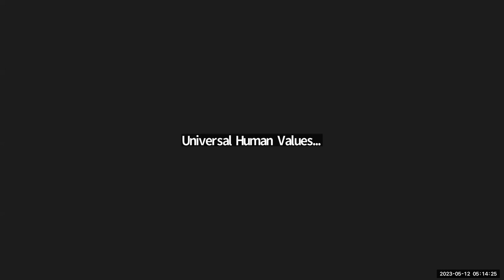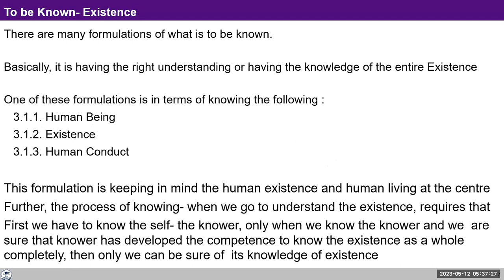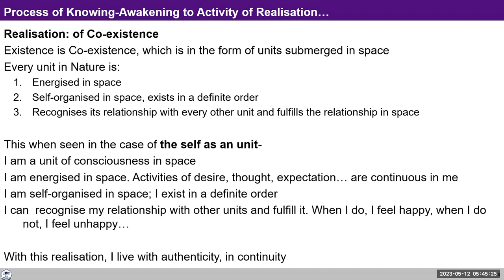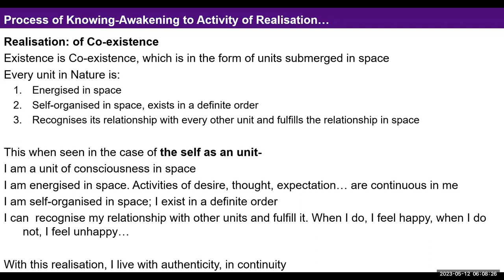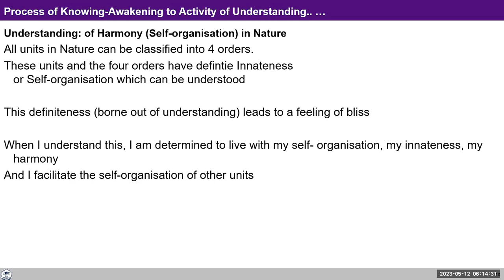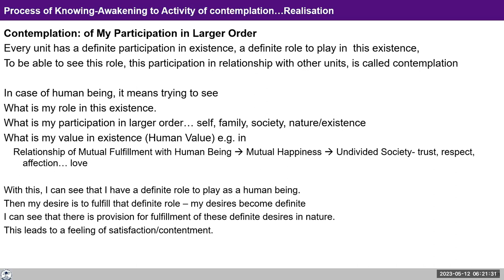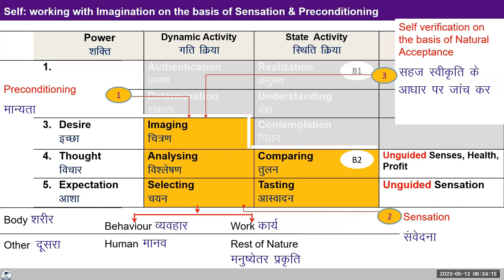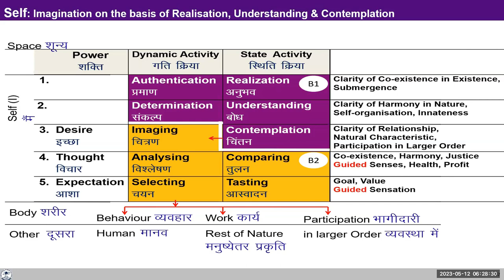D44 UHV III Batch 7 Knower, Known and Process of knowing 2023 05 12 English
00:00 Recap
07:21 Process of knowing
14:47 If the content is repeating then what happens to my imagination?
18:40 Sharing on anchoring inside
23:48 Activity of contemplation
30:40 Working with imagination on the basis of sensation and preconditioning
33:30 working with knowing
34:57 working with understanding
35:54 working with realization
35:16 Imagination on the basis of  realization understanding and contemplation

UHV Input of May 12
UHV III: Module 2, Lecture 08
Topic: Knower, Known and The Process of Knowing

For Self-reflection:

1. Knowing is the need and activity of the Self. Reflect on what exactly is to be known and which activities of the Self are involved.

2. Is everything to be known definite and universal or are there certain things that are indefinite?

3. When you are seeing a reality, what is the range of your seeing- tasting, comparing, contemplation...